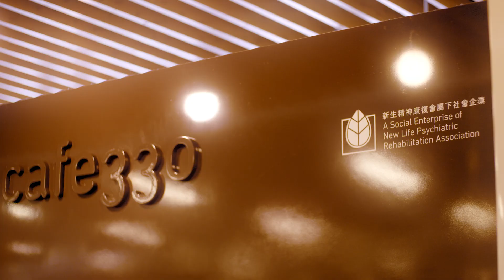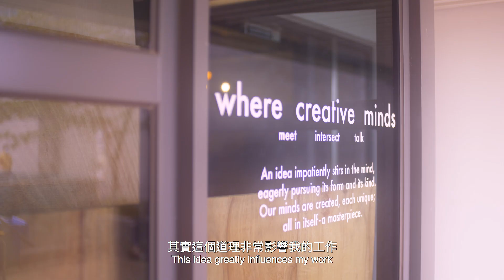我們都是中大人II – 第一集：連繫 We are CUHKers II – First Episode: Connection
人類是群居動物，而彼此的社會連繫需要建基於棲息地之上。導演黃修平在《連繫》短片訪問了「一口設計工作室」共同創辦人梅詩華（建築學院），她深信建築不只是建造高樓大廈，還有建構人和空間的連繫。

梅詩華認為雖然香港的空間比較小，但不代表沒有社區，如何保持人與社區的連繫，正是她身為建築師的工作。立即睇片，了解她的理念👩🏻💭

Human beings are born social and our social connections are built on our habitats. In the “Connection” video, director Adam Wong interviewed with Sarah Mui (Architecture), Co-founder of One Bite Design Studio. Sarah reckons that architecture is not only about building skyscrapers, but also constructing the connection between people and spaces.

Sarah believes that although the space in Hong Kong is relatively small, it does not mean that there is no community. It is her job as an architect to maintain the connection between people and the community. Watch the video and listen to her ideas 👩🏻💭
【節目預告 | Coming up next】
第二集：同行 — 梁雅媛（醫學院），實習醫生

第三集：夥伴 — 陳珊珊（會計學院），Blendit 創辦人

第四集：重塑 — 王森（藝術系），陶瓷藝術家、金繼師

第五集：初心 — 黃修平（藝術系），電影導演、編劇│陳心遙（人類學系），電影監製、編劇、作詞人